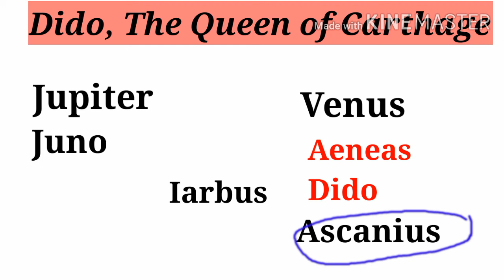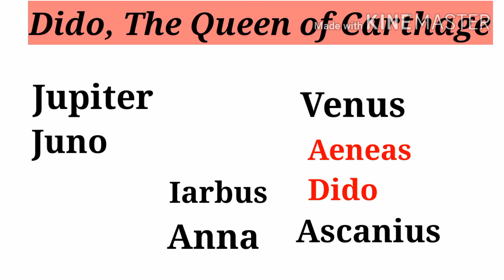Dido, The Queen of Carthage by Christopher Marlowe in hindi (Study with Arti Gupta)